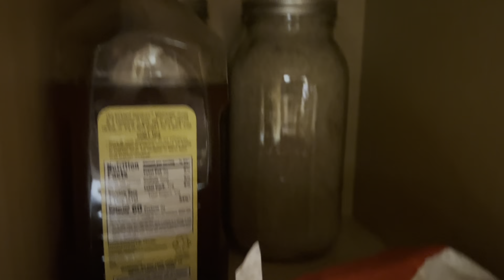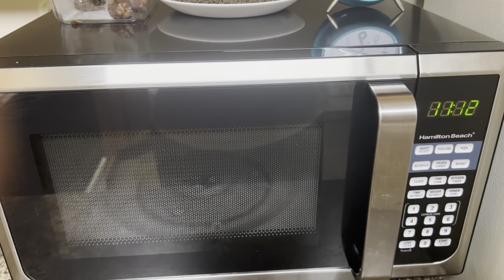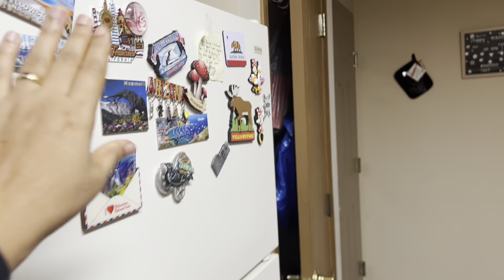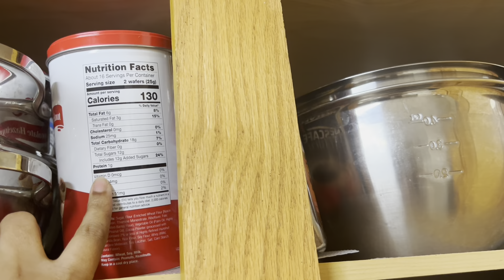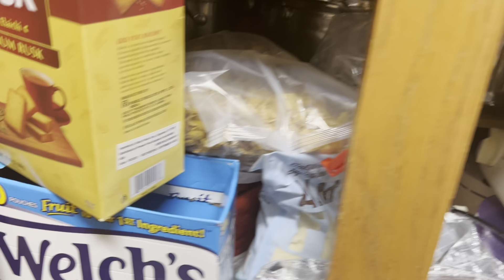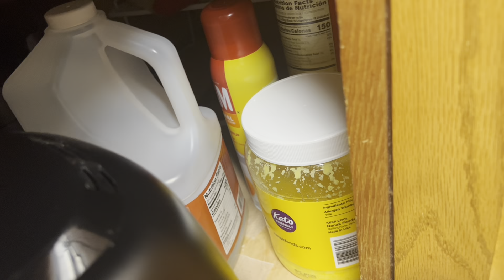Finally made it 😊 | My kitchen tour 😍👩‍🍳🧑‍🍳 | Kitchen is where I spent most of my time | Malar Vanam